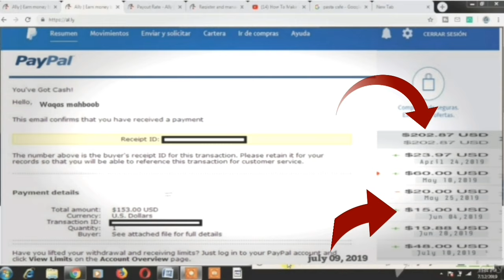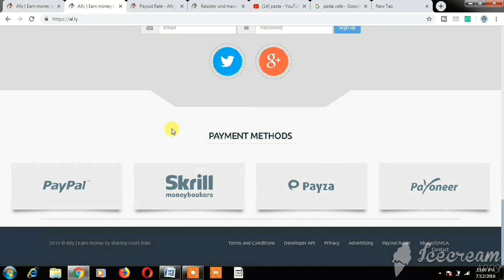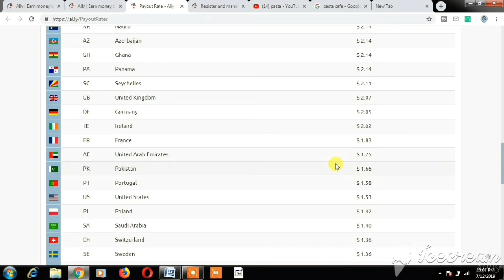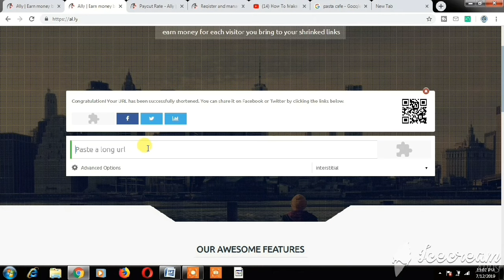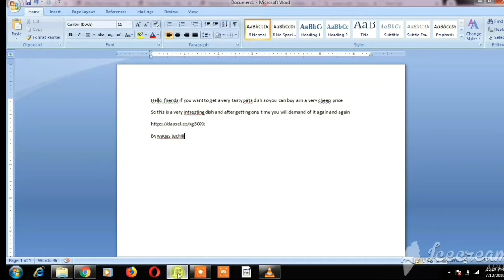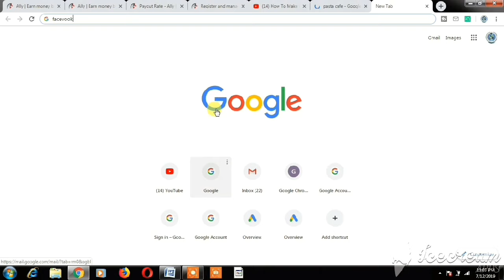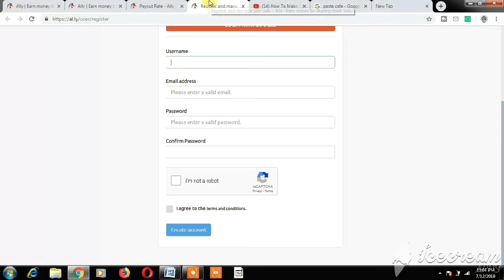How To Earn Money Online In Pakistan 2022 || Online Earning In Pakistan Without Investment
Hello guys in this video I will tell you that how  can you make a money online in Pakistan without any sort of investment. So this is a very intresting and working website don’t skip the video watch it fully without skiping it.
Hope so friends you will enjoy this video and please subscribe my channel for more latest nupdates and also share my video with your friends so that they could also take benefit from these trics and tips.
4:-My Simple mic
Black copper 11-2016

video background is taken by youtube no copy right videos.